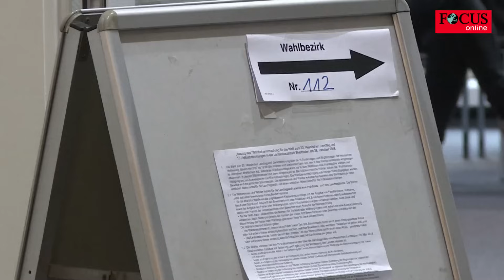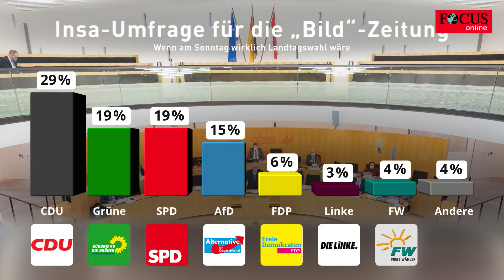Umfrage-Klatsche für Faeser: Hessen-SPD rutscht deutlich ab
Vier Wochen vor der Wahl in Hessen sieht es für die SPD nicht gut aus. In der neusten Insa-Umfrage rutscht die Partei um zwei Prozentpunkte ab und die Grünen rücken immer näher. Das zeigt die aktuelle Insa-Umfrage für die „Bild“-Zeitung.

Demnach verlieren die Sozialdemokraten zwei Prozentpunkte und kommen nur noch auf 20 Prozent. Das entspricht nahezu dem Wert der Landtagswahl in Hessen 2018 – vor fünf Jahren konnte die SPD in Hessen lediglich 19,8 Prozent der Wähler von sich überzeugen. Damals war die SPD schon um mehr als zehn Prozentpunkte abgestürzt. Offenbar kann Spitzenkandidatin Nancy Faeser diesen Trend nicht drehen. Vielmehr muss sie aufpassen, nicht noch von den Grünen und deren Spitzenkandidat Tarek Al-Wazir geschluckt zu werden.

Wenn an diesem Sonntag die Wahl zum hessischen Landtag stattfinden würde, könnten die Parteien mit folgenden Ergebnissen rechnen:
CDU: 29 Prozent
SPD: 20 Prozent (-2)
Grüne: 19 Prozent (+1)
AfD: 15 Prozent (+2)
FDP: 6 Prozent (-1)
Freie Wähler: 4 Prozent
Linke: 3 Prozent
Sonstige: 4 Prozent

Seit 1999 ist die SPD in Hessen nicht mehr an die Macht gekommen. Faeser wollte das ändern. Doch ihren Wahlkampf überschattet der Skandal um die Absetzung des ehemaligen BSI-Chefs Arne Schönbohm.
Am 8. Oktober wird in Hessen gewählt. Und laut Insa-Chef Hermann Binkert wird die CDU „mit Abstand die stärkste Kraft bleiben“. Doch der Kampf um die zweitstärkste Kraft und um den Einzug ins Parlament für FDP und Freie Wähler wird spannend.